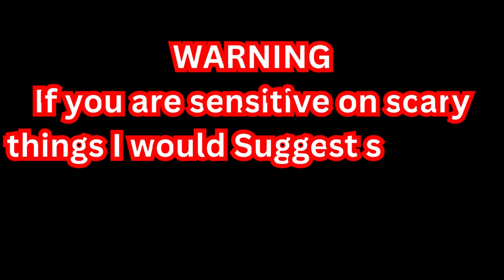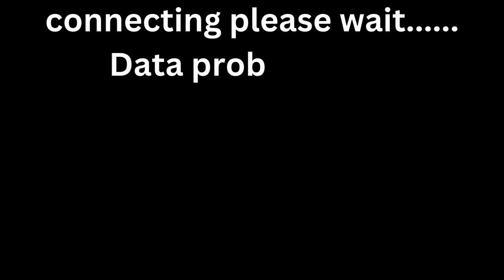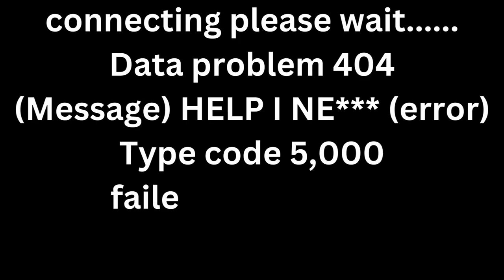I Became A Painter In VR 😎🤓🏆📱📷📓💰🖍🎯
Chapters
0:00 -0:33 Intro
0:33 - 0:39 Scare warning
6:52 - 7:29 Scare warning 2